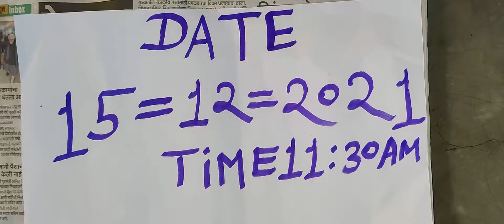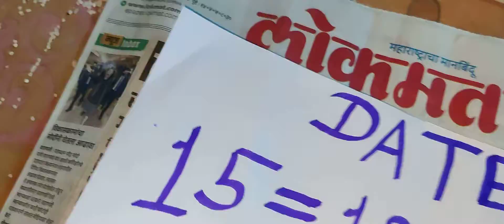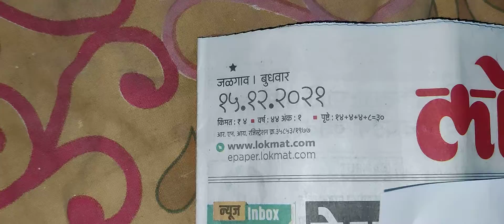SHANK VALAMPURI SHANK AVAILABLE ORIGINAL REAL RICE TEST MILK TEST RUBY ROY